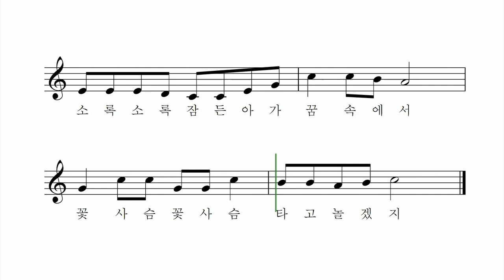꽃사슴 - 유경환 동시 박상문 작곡 박나연 노래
아기의 새 이불은
꽃사슴 이불
포근한 햇솜의
꽃사슴 이불
소록소록 잠든 아가
꿈 속에서
꽃사슴 꽃사슴
타고 놀겠지